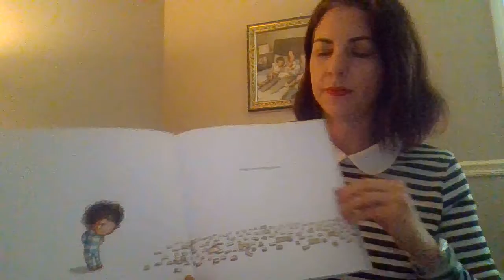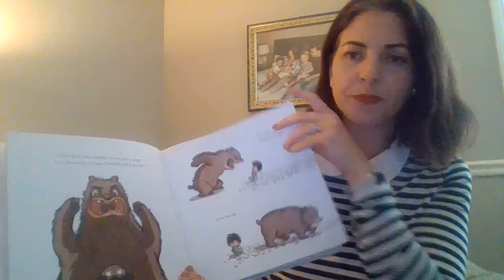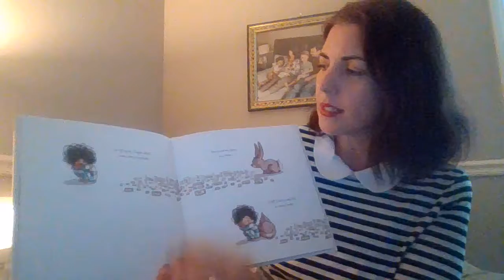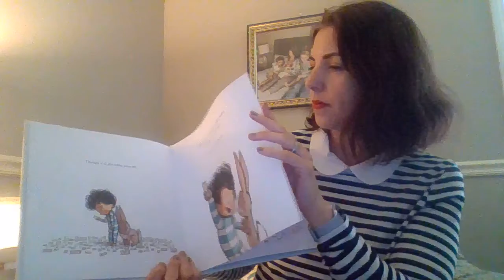The Rabbit Listened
A book about loss and friendship.